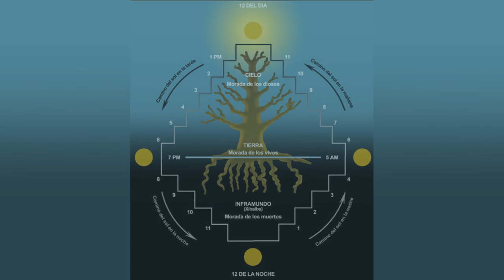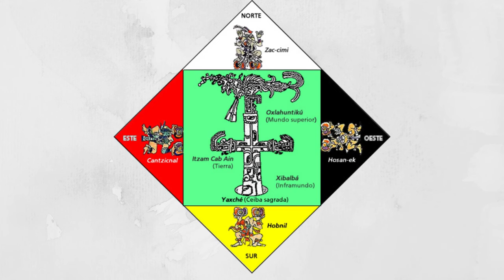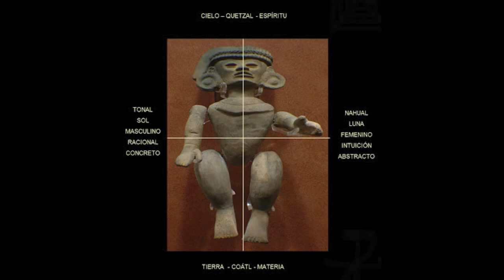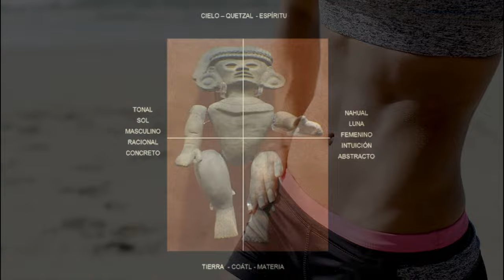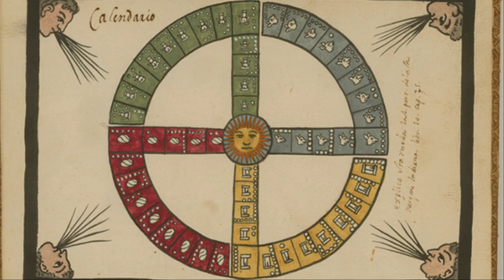TOLTECAYOTL | 4 Direcciones de la Batalla del Guerrero de la Muerte Florecida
✨En este Video hablaremos sobre los basamentos de la Toltecayotl, esta filosofía y modo vida que desarrollaron los antiguos sabios toltecas de Anáhuac, de de sus enseñanzas fundamentadas en la metáfora de la batalla florida y en el guerrero de muerte florecida, en las que podemos encontrar profundas enseñanzas, que a pesar del paso de los siglos siguen vigente y han recuperado su gran valor ancestral.

✨También desmenuzaremos el profundo significado de Quetzalcóatl, la visión del toltecas del ser humano y del mundo.